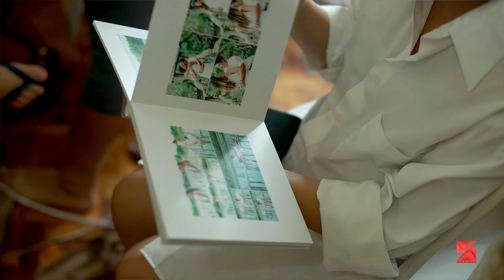Andoni & Tamara Wediing Same Day Edit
Mojon Chapel
Bahia De Bais, Bais City